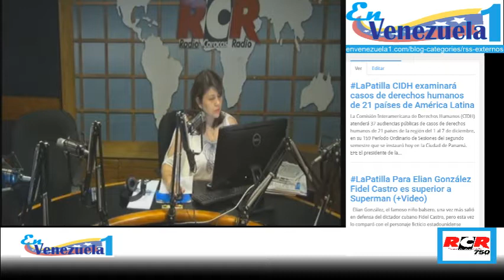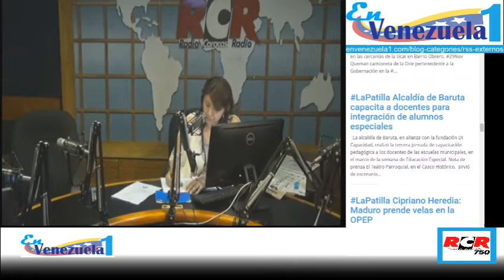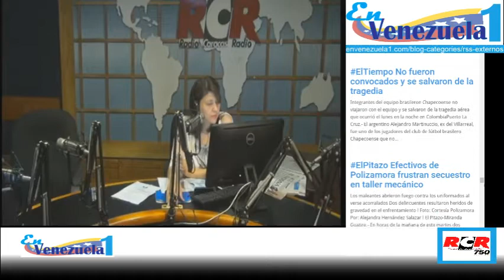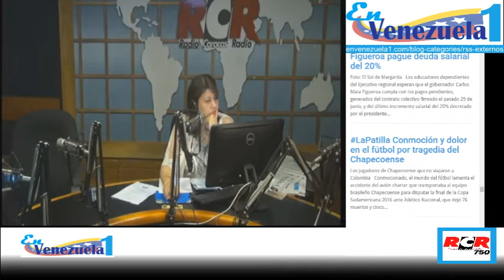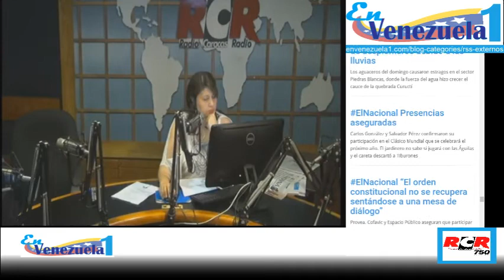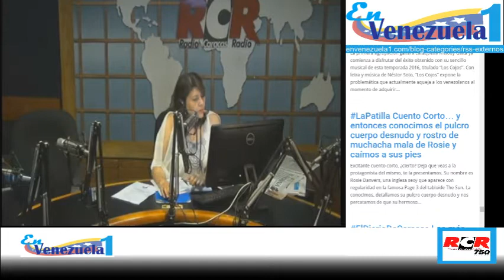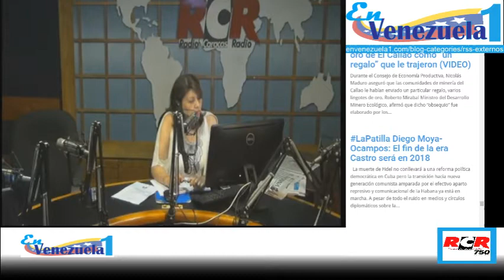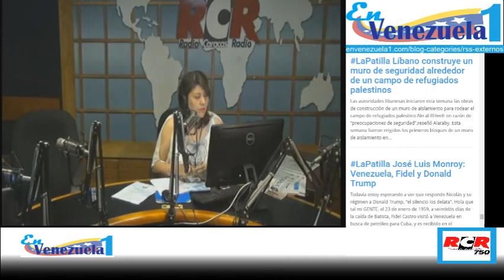PonRCR @Marialet1 con Conexión750 del